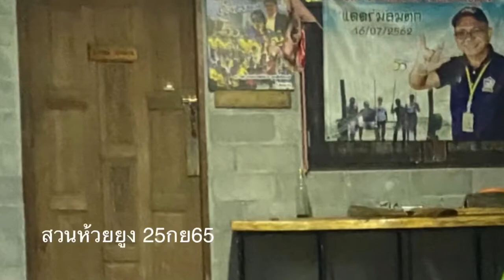สวนห้วยยูง สวนหาดยาว 25กย65